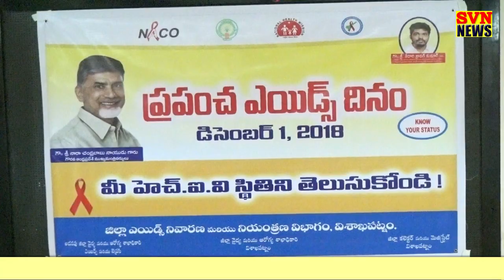Visakha World AIDS Day 1 st December 2018 Know your H I V Status D M H O SVN NEWS